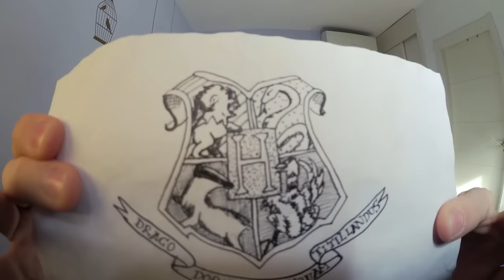REGALOS DE HARRY POTTER! AmigoInvisibleYT | Uy Albert!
Sigue la cadena de AmigoInvisibleYT…

UY!

También podéis seguirme por:

• Vine: UY.Albert
• UpClose: UyAlbert

UY ALBERT!
Apartado de Correos 17015
28080 Madrid (España)